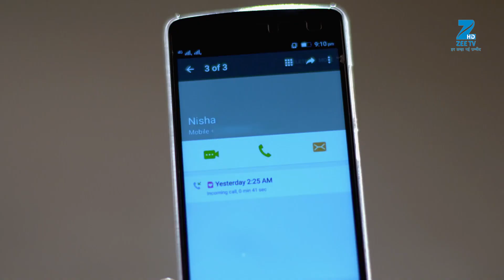Woh Apna Sa | Best Scene 1 | Ep 58 | Disha Parmar, Sudeep Sahir, Riddhi Dogra | Zee TV